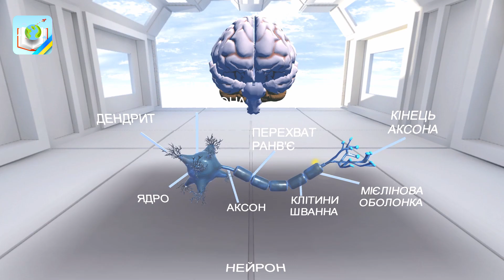Нейрон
Живі організми мають клітинну будову. Тіло людини складається з великої кількості клітин. Кожна з спеціалізована й має особливості будови. Це пов'язане з тим, що різні типи клітин мають різні функції.